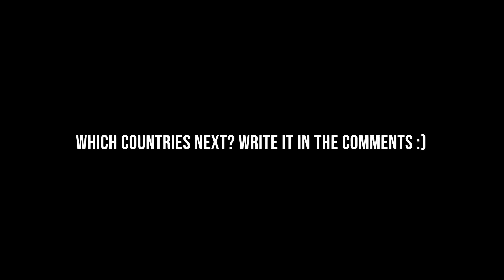Asking AI to create the final boss for every country Part 2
Asking AI to create the final boss for every country Part 1

🖼️ Our mission is to dive into the realm of creativity with artificial intelligence, uncovering endless possibilities for amusement and awe. 🤖 Join us on this journey as we tinker with AI technology, discovering fresh and exhilarating methods to infuse joy and laughter into your everyday moments. 🌟

🔍 Our channel is a haven for those intrigued by AI, captivated by pop culture, or simply seeking novel and thrilling content to indulge in.

ai art
ai video
midjourney
open ai
ai art generator
chat gpt
Intelligence
Internet of things
ai
Technology
artificial intelligence
ai website
ai content generator
free ai
fun with ai
art ai
ai robot
ai tools
midjourney ai
ai tutorial
music ai
ai filter
ai movie
ai 2023
ai image
ai voice
ai logo design
ai bot
asking ai to create a super villain for every country
asking ai to create a super villain for each country
asking ai to create a superhero for every country
asking ai to draw every country as a mafia
created with ai
asking ai to create a super villain for every
asking ai
asking ai to create a monster for each country
asking ai what god looks like
asking ai to create a super villain for each state
asking ai to create a family picture of each country
family
all countries
america
usa
india
country
new videos
asking ai to draw
anime
asking ai to create a anime character for each country
asking ai to create a anime
anime character
asking ai to create the final boss for every country
asking ai to create the final boss for each country
final boss